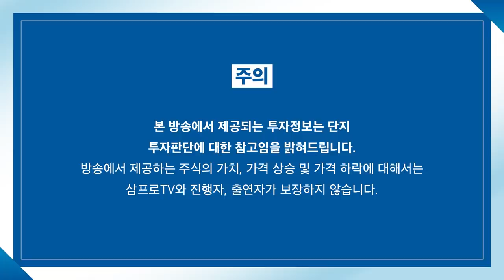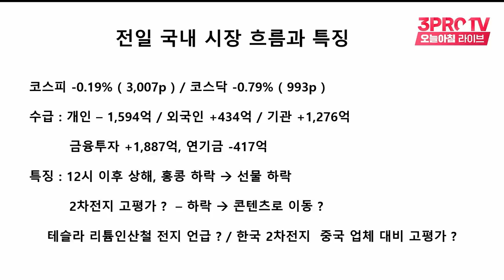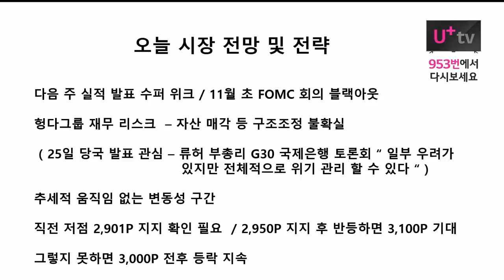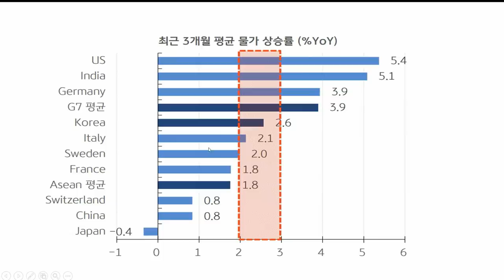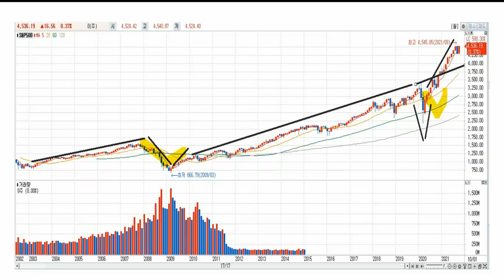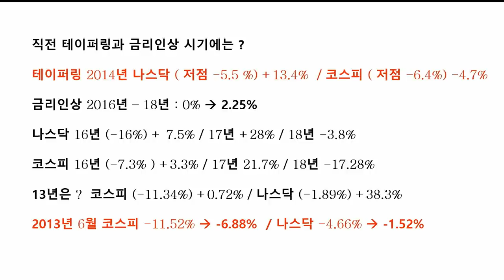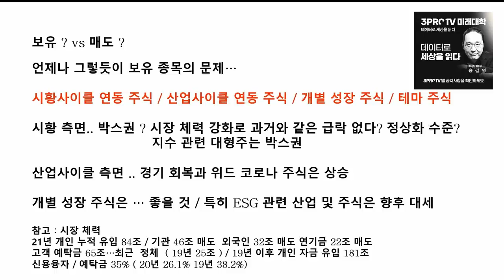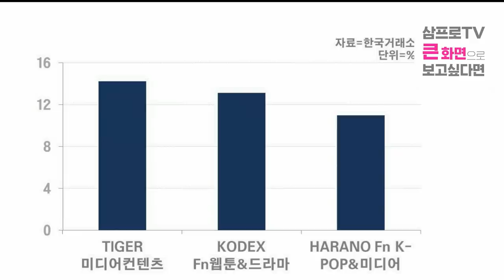[박병창의 마켓인사이드] 기관 매도, 외국인 매수.. 시장의 흐름을 바꿀 재료는? f.교보증권 박병창 부장